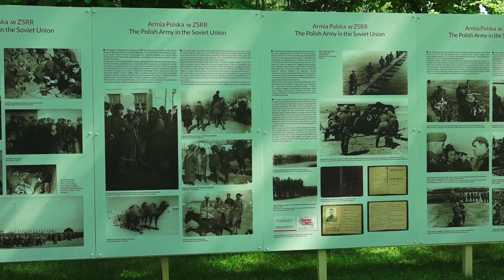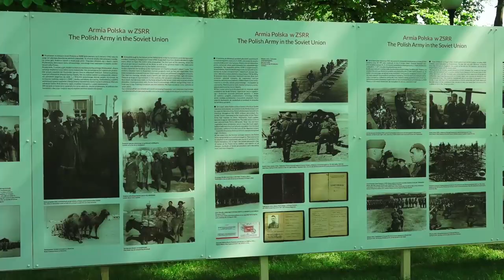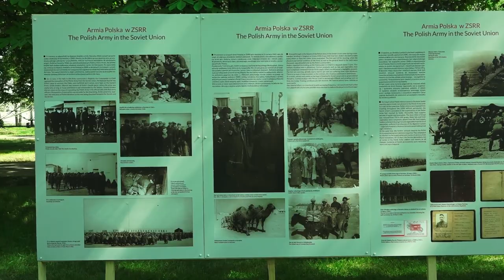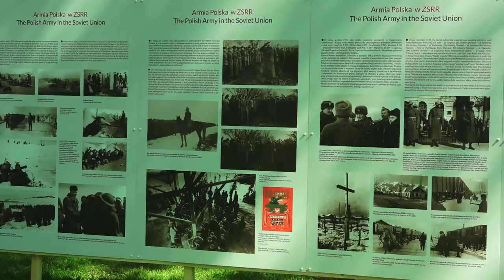Stadnina Koni w Janowie Podlaskim zaprosiła na inaugurację „Akademii Młodego Jeźdźca”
28 maja Stadnina Koni w Janowie Podlaskim zaprosiła swoich gości na inaugurację Akademii Młodego Jeźdźca połączoną z otwarciem plenerowej wystawy "Armia Generała Andersa". Przybyli mieli również okazję obejrzeć pokaz kawaleryjski Radzyńskiego Stowarzyszenia Kawaleryjskiego im. rtm. Wincentego Zawadzkiego.